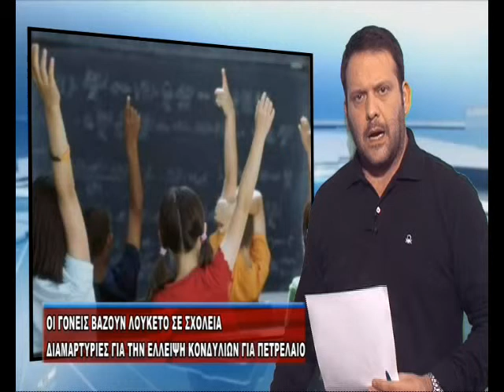GREEN 03 SXOLEIA KLEISIMO